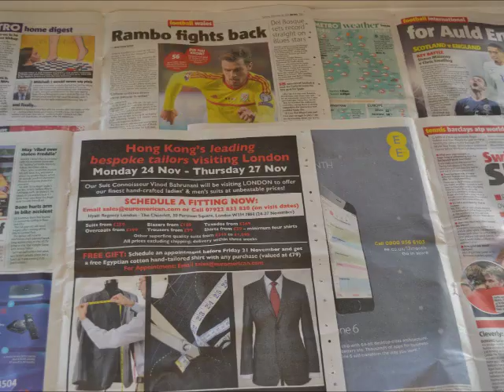Peter Rabbit | How to Make Lily Bobtail's Pinecone Baubles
Join Peter Rabbit's club for loads more fun make and dos